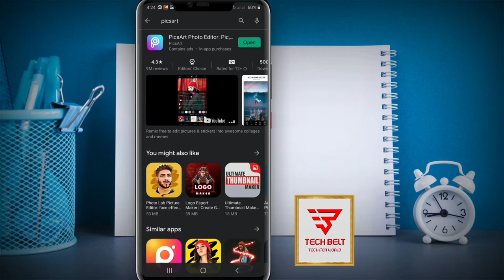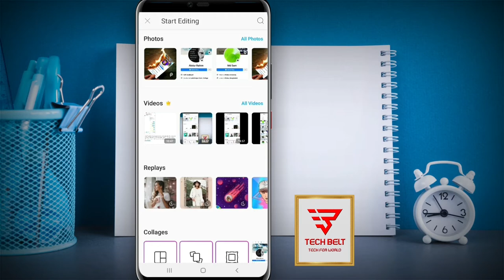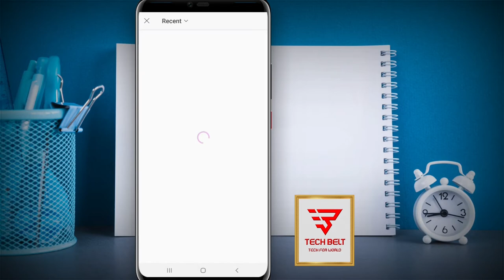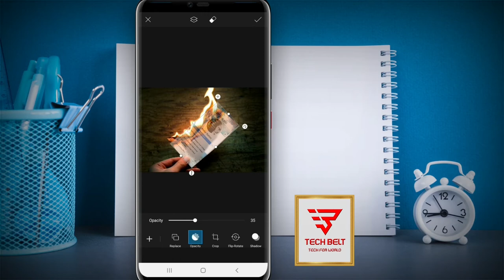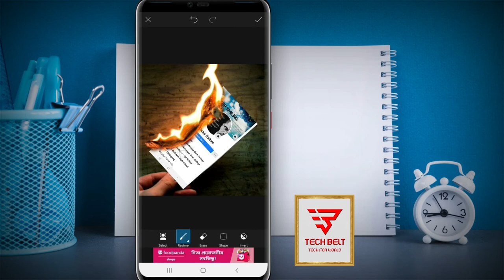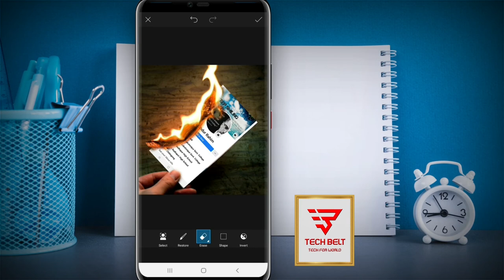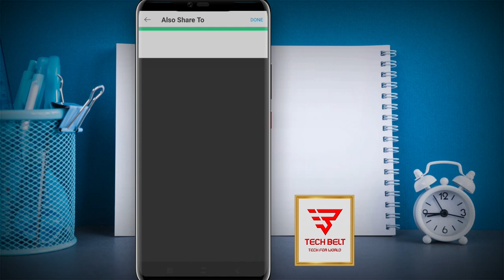Facebook Fire effect: Trending Editing 2020 | picsart tutorial bangla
In this video, I will show you how to edit Facebook fire effect trading editing by your android mobile.

🎬 Kinemaster Tutorial A to Z
Gears I Used
Camera: Galaxy A50 Front Camera
Lighting: My own making carton softbox
আপনি যদি একজন ইউটিউবার হয়ে থাকেন তাহলে অবশ্যই ভিডিও গুলো দেখবেনঃ